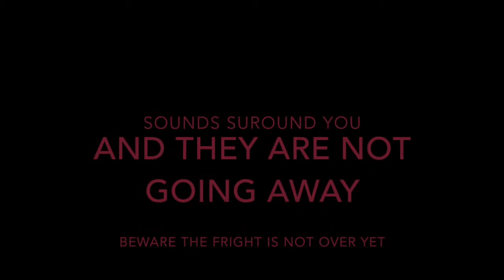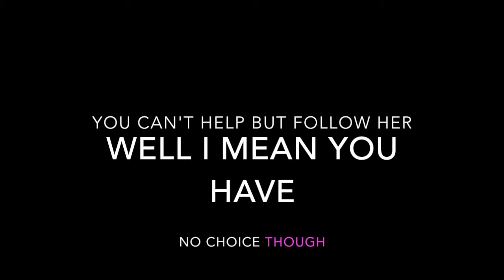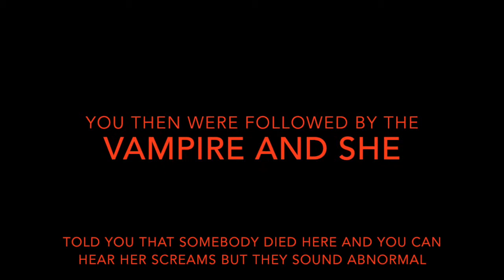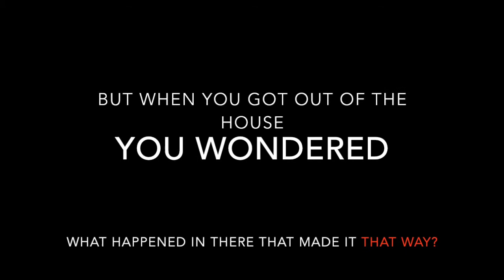OCTOBER IS HERE